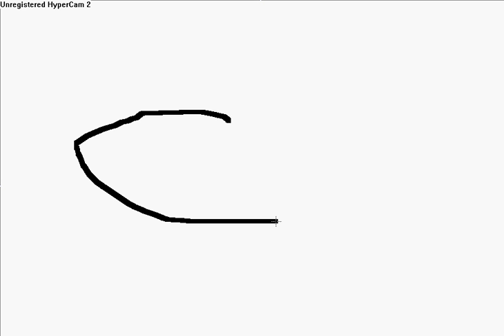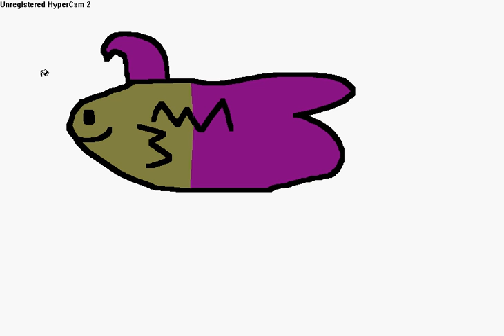taco the fish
how to draw my fish